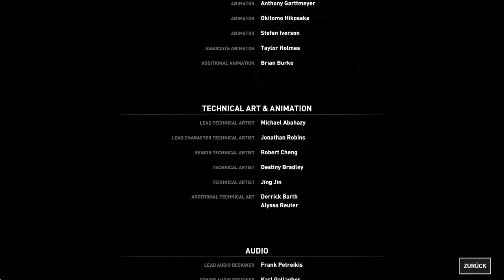Rise of the Tomb Raider [44] ☕ Um die Menschheit zu schützen! [ENDE] | Doky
Rise of the Tomb Raider [44] ☕ Um die Menschheit zu schützen! | Doky

Kaufe Spiele bis zu 70% günstiger!